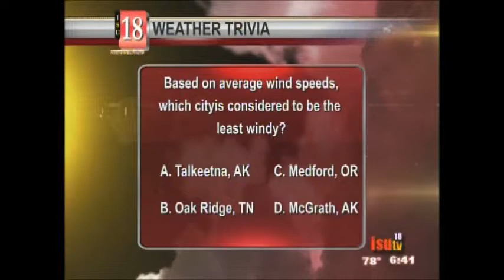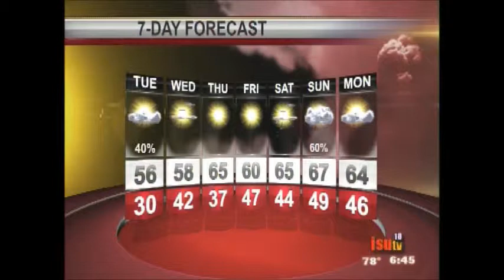Cy's Eyes October 8th, 2012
Host: Zach Sharpe
National: Sean Stelten
Iowa: Colleen Mehlberg